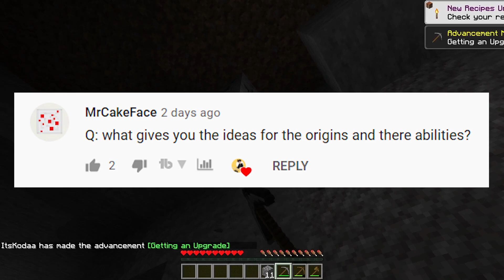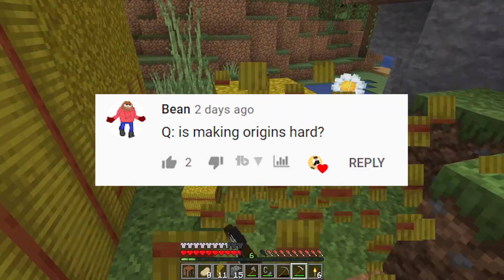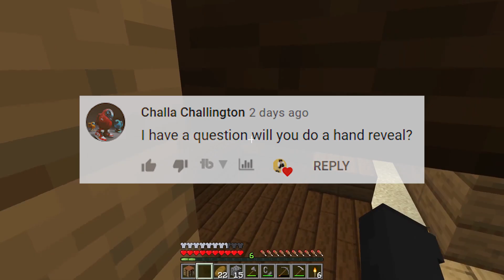1000 Subscriber Special! - Q&A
Today I do not bring you a new minecraft origin. Instead we talk about them and a lot of other things too! That is absolute insanity! I look forward to bringing you many more minecraft origins for the origins mod in the future! I can't wait to see what milestone we get to next! (P.s I heard that you might find an epic gamer hand somewhere in this video!?)